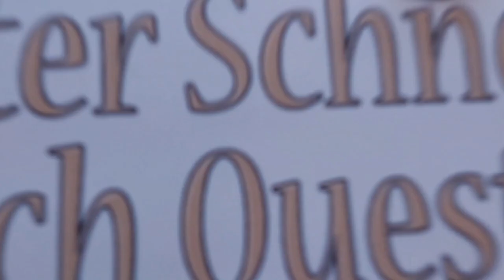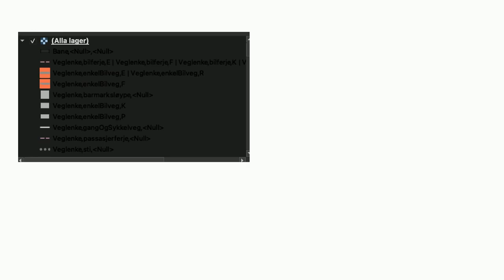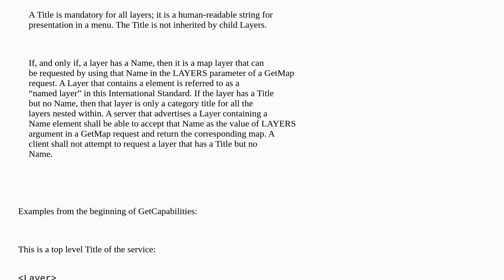Gis: QGIS how to know which ids are used in (All layers)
QGIS how to know which ids are used in (All layers)

A special thanks goes out to the community

  layers qgis wms